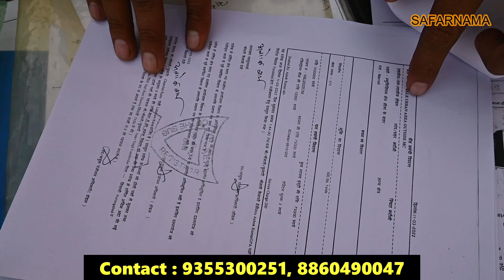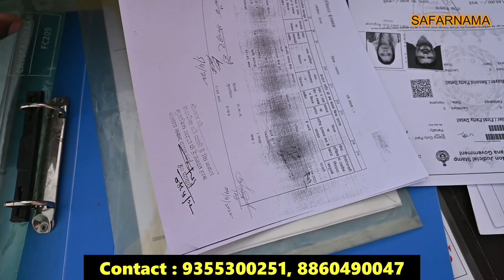सोने पे सुहागा, मात्र डेढ़ लाख मे 50 गज का प्लाट 😱 | CHEAPEST PROPERTY in DELHI NCR | PLOTS FOR SALE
Namaskar dosto...!

I'm back again with new another interesting video about cheapest plots and property in Delhi NCR.

SHREE MAA KALKA REAL ESTATE
ADDRESS :- Main Tajpur Road,
Near Toll Tax plaza , Badarpur, Delhi

cheapestproertyindelhi-ncr
budgetpropertyindelhi-ncr
cheapest property in delhi
delhi property sale
new year property offer
1 lakh mein 50 gaj ka plot
property near me
plot price in delhi - ncr
50 gaj plot price in delhi
plots in ncr
100 gaj plot in delhi ncr
plot
price
ncr
property near by delhi metro
property near railway station
faridabad budget property
budget housing delhi ncr
realestatedelhincr
accomodation

cheap and best property
plot hi plot
delhi ncr plot
cheapest plot in delhi ncr
सबसे सस्ती दिल्ली की प्लॉट
dda प्लॉट
banchari near by प्लॉट
best locate
noida plot
faridabad plot
cheap and best propert
plot hi plot
delhi ncr plot
dda प्लॉट
best located plot
plot kha pe kharide
near by metro plot
near by railway station plot
rohini plot
noida plot
faridabad plot